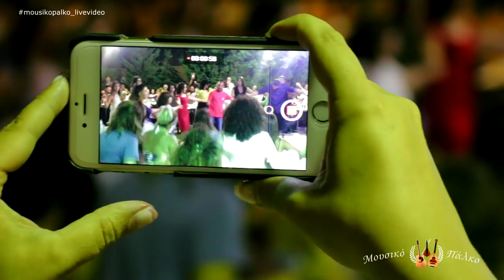Αχιλλέας Δραμουντάνης & Νικηφόρος Αεράκης ~ Εγώ έχω μόνο ένα καημό/Συρτά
Ο Πολιτιστικός Σύλλογος Νέων Λιθίνων Σητείας διοργάνωσε το ετήσιο διήμερο πανηγύρι του στις 7 και 8 Σεπτεμβρίου.
Στο γλέντι στις 8 Σεπτεμβρίου ήταν το συγκρότημα του
Αχιλλέα Δραμουντάνη μαζί με τον Νικηφόρο Αεράκη.
Εκεί ήταν και το Μουσικό Πάλκο μετά από την πρόσκληση του συλλόγου για να καταγράψει ακόμα μια μεγάλη εκδήλωση
του καλοκαιριού 2018! ! !

'Έπαιξαν οι μουσικοί :
Αχιλλέας Δραμουντάνης : Λύρα,τραγούδι
Νικηφόρος Αεράκης : Λύρα,τραγούδι
Άρης Ζαχαριουδάκης : Λαούτο
Βασίλης Σωπασής : Μαντολίνο,τραγούδι
Μανώλης Αλεγκάκης : Λαούτο
Γιώργος Τσικνάκης : Κρουστά

Η αγάπη του κοινού ήδη μετατρέπεται σιγά-σιγά σε προσκλήσεις στις εκδηλώσεις σας. Μάλιστα, οι πρώτες προσκλήσεις ήδη μετατράπηκαν σε βίντεο προσβάσιμα στο κοινό. Περιμένουμε με ανυπομονησία την πρόσκληση σας σε κάθε είδος κοινωνικής εκδήλωσης είτε εντός είτε εκτός Κρήτης !!!
Επικοινωνήστε μαζί μας μέσω της σελίδας μας στο Facebook ή με e-mail.
Καλή αντάμωση φίλες και φίλοι!

Υ.Γ.
Παρακαλώ οποιοδήποτε παραγωγό ή καλλιτέχνη ή δισκογραφική εταιρεία που θα έχει κάποιο πρόβλημα με τα βίντεο που βιντεοσκοπώ εγώ και τα ανεβάζω στο youtube να επικοινωνήσει μαζί μου!!! Ευχαριστώ

The Cultural Association of the Lithuanians of Sitia organized its annual two-day feast on September 7 and 8.
At the feast on September 8 was his band
Achilles Dramountanis along with Nikiforos Aeraki.
There was also the Musical Palko after the club's invitation to record yet another great event
of summer 2018! ! !

The musicians played:
Achilles Dramountanis: Lyra, singing
Nikephoros Aerakis: Lyra, singing
Aris Zacharioudakis: Lute
Vassilis Sopasis: Mandolin, song
Manolis Alegakis: Lute
Giorgos Tsiknakis: Percussion

The love of the audience is already slowly becoming invitations to your events. In fact, the first invitations have already been turned into videos accessible to the public. We are looking forward to your invitation to any kind of social event either inside or outside of Crete !!!
Good friends and friends!

Y.K.

(Translation was done by Google)